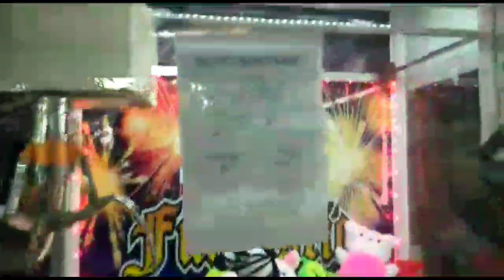CAPIT BONEKA [claw machine the series] DESA CIPETE